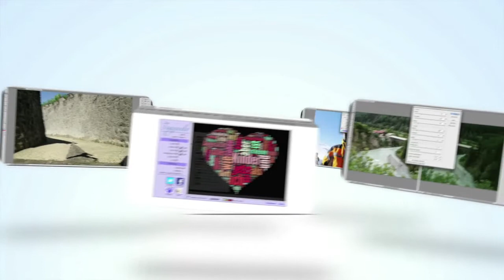Übersicht Bildeigenschaften – Einstieg Qualitätsbeurteilung von Bildern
Farbmanagement kann die Qualität der Farbwiedergabe erhalten – doch welche Kriterien begründen eigentlich die Bildqualität?
Unser Referent Eric Soder hat ein Video erstellt, was beim Bilder-Datencheck zu prüfen ist?